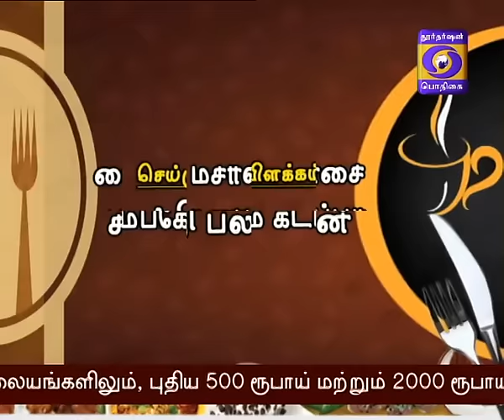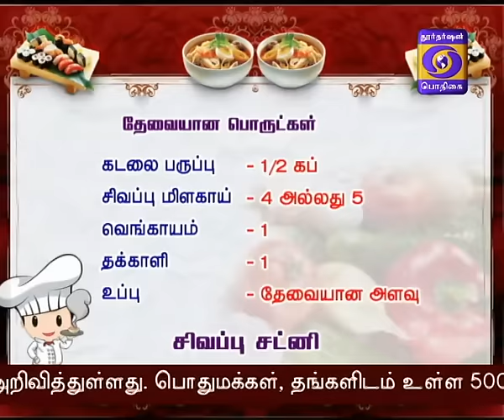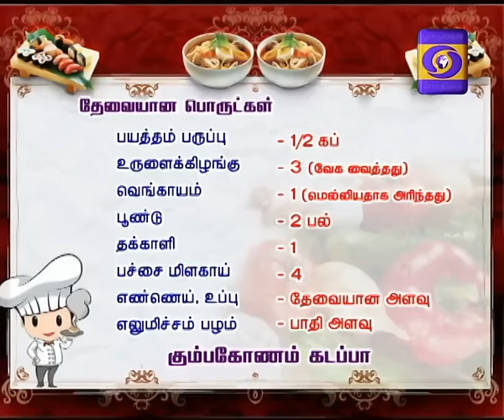SUVAIYO SUVAI 15-11-2016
MYSORE MASALA DOSAI & KUMBAKONAM KADAPPA